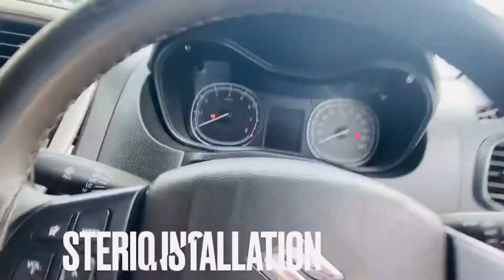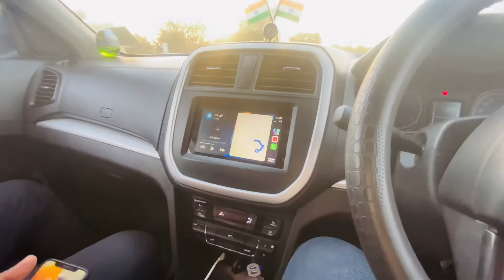New sterio installed in Brezza 😍 || Best mode in car 👌